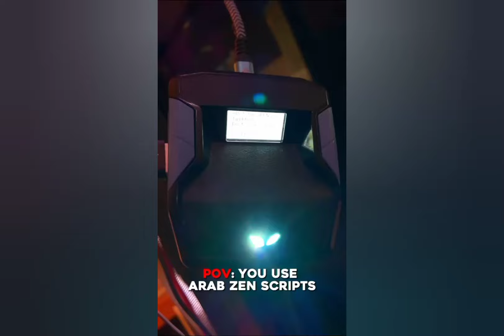The *NEW* BEST CRONUS ZEN SCRIPT for New Season Chapter 6 | Script Pro Gameplay 🎯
🎯Best Script🎯

ignore

funny moments, fortnite live,fortnite update,fortnite
new,fortnite funny,best console fortnite player,best
fortnite players,top 11 fortnite players,fortnite best

update,fortnite
season 11 map fortnite settings pc,fortnite,fortnite battle royale,best tortnite
player,fortnite gameplay,fortnite pro player,fortnite
fortnite players,top 11 fortnite players,fortnite bestplays, underrated players, fortnite underrated
player,fortnite highlights,fortnite underrated players,eu
fortnite,fortnite best,fortnite ninjafortnite,fortnite
battle royale,fortnite season 11,fortnite funnyfortnite
moments, fortnite best moments,fortnite funny
moments,fortnite fails,fortnite gameplay,fortnitefrotnite cronus zen,fortnite cronus zen setup,how to
setup cronus zen fortnite,fortnite cronus zen fast
setup,cronus zen,fortnite cronus pack,fortnite
zen,fortnite level,cronus,fortnite aim abuse,fortnite
zen gameplay,cronus zen gameplay fortnite, is a zen
Worth it,is a zen bannable fortnite,how to get a zen on
fortnite, chronus zen fortnite console, using a zen on
console,fortnite zen on consolefrotnite cronus zen,fortnite cronus zen setup,how to
console,fortnite zen on consoleplays, underrated players, fortnite underrated
fortnite,fortnite best,fortnite ninjafortnite,fortnite
moments,fortnite fails,fortnite gameplay,fortniteseason 11 map fortnite settings pc,fortnite,fortnite battle royale,best tortnite
fortnite players,top 11 fortnite players,fortnite bestupdate,fortnite